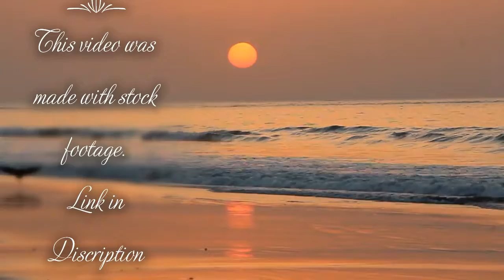Xeniths and Galaxies - The Pottery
Written by a 16 year old in Puberty, Recorded by a 22 year old who should no better. Here is a recording of a song written 8 years ago.

Recorded at the Pottery Studios.

Simon White-Phillips on the drums.

All footage is stock footage taken from